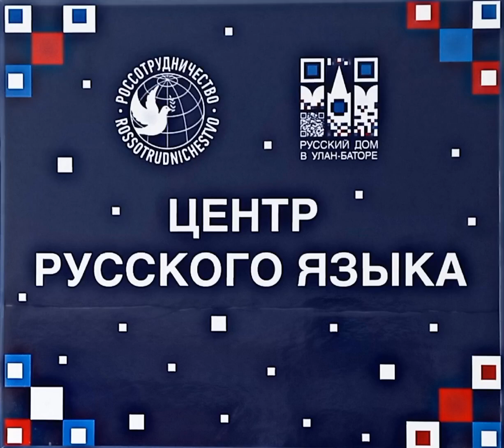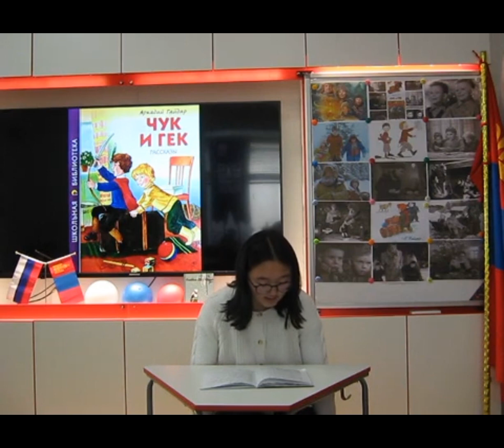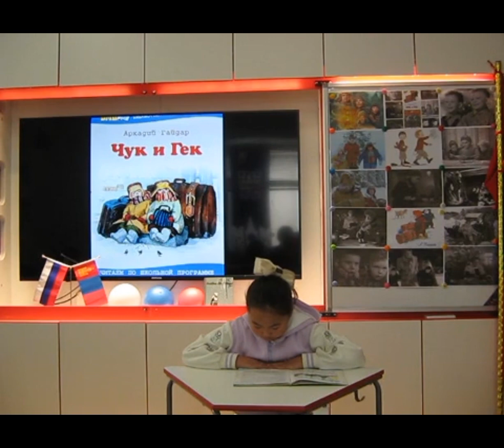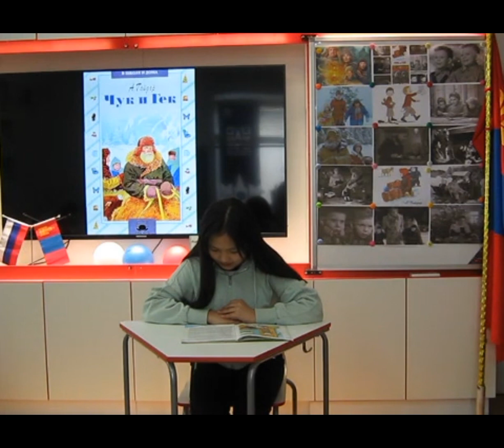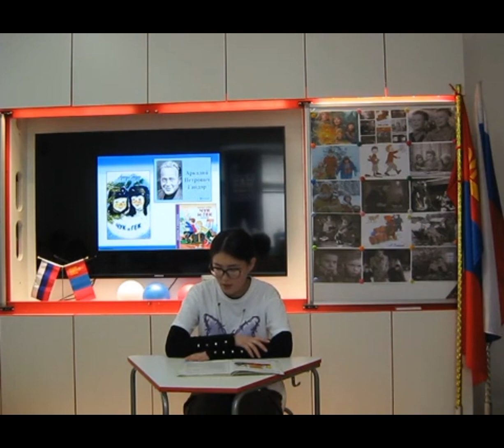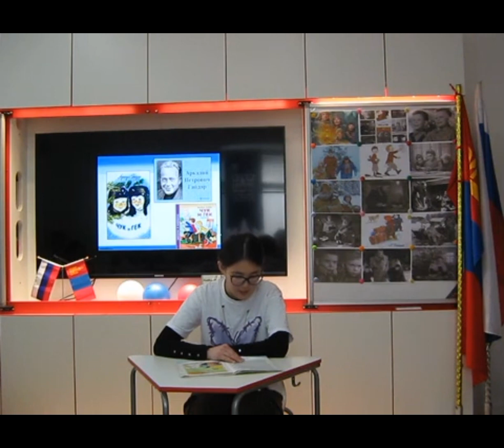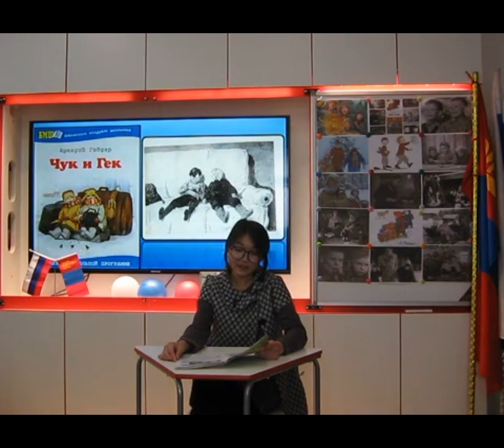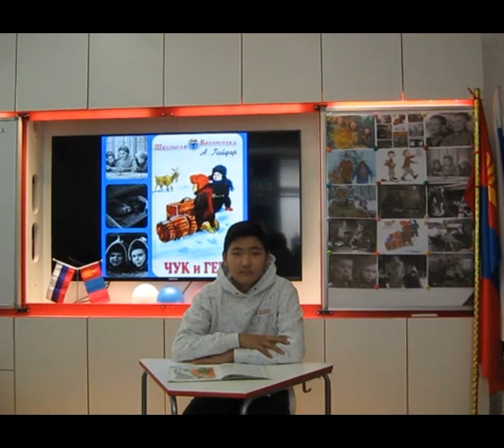А.Гайдар рассказ Чук и Гек. Центр русского языка при русском доме в Завханском аймаке 12.01.2024